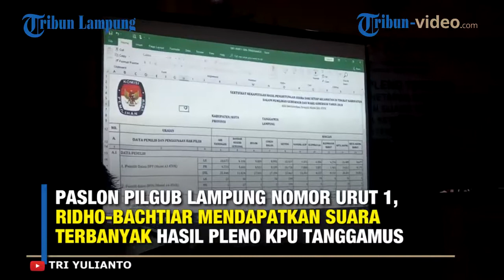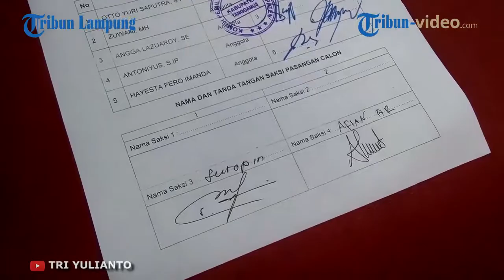PLENO KPU TANGGAMUS, PASLON RIDHO BACHTIAR UNGGUL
Laporan Video Reporter Tribun Lampung Tri Yulianto

TRIBUNLAMPUNG.CO.ID, KOTA AGUNG – Paslon Pilgub Lampung nomor urut 1, Ridho-Bachtiar mendapatkan suara terbanyak hasil pleno KPU Tanggamus.
Menurut Ketua KPU Tanggamus Otto Yuri Saputra, hal itu berdasarkan rekapitulasi dari 20 PPK di seluruh kecamatan dalam pleno tingkat kabupaten. "Paslon 1 memperoleh 102.834 suara, paslon 2 memperoleh 74.918 suara, paslon 3 memperoleh 100.357 suara, paslon 4 memperoleh 23.776 suara. Jadi paslon 1 dapat suara terbanyak," ujar Otto, Kamis, 5 Juli 2018.
Selain perolehan suara, pleno juga merekap jumlah seluruh suara sah 301.886 suara, jumlah suara tidak sah 13.502 suara. Total seluruh suara sah dan tidak sah 315.388 suara. Sedangkan DPT 440.522 pemilih. Selanjutnya hasil rekapitulasi tersebut dicantumkan di formulir DB-KWK untuk diserahkan ke KPU Lampung. (*)

Videografer: Okta Kusuma Jatha